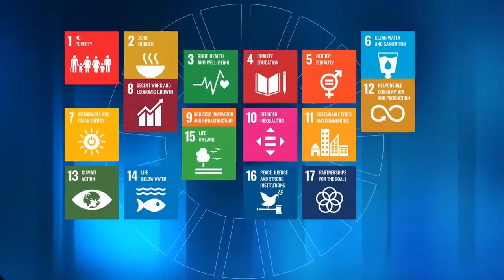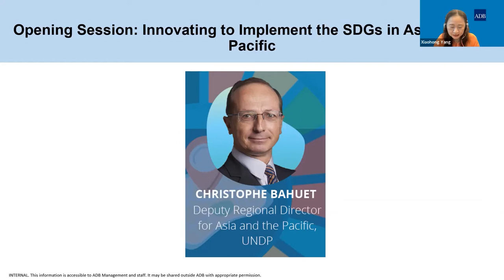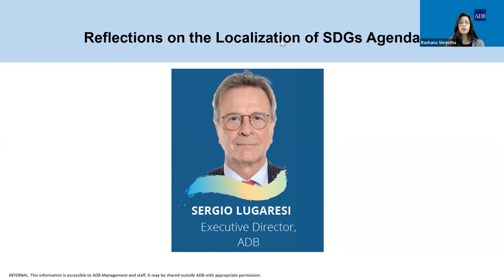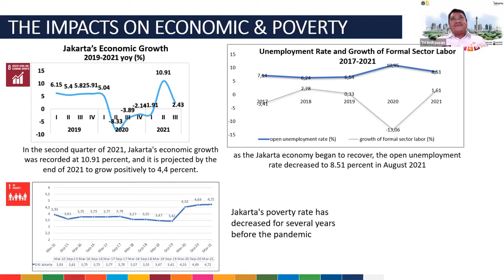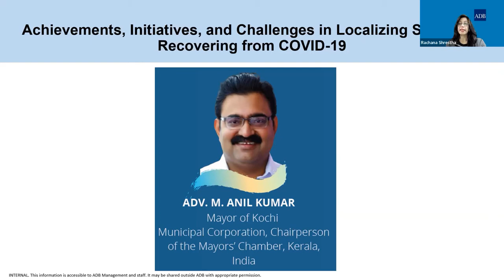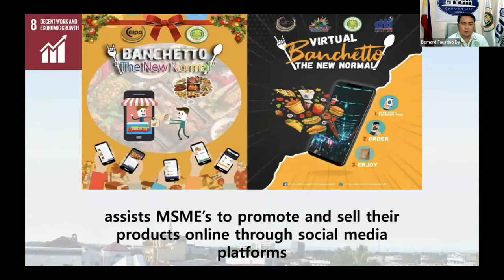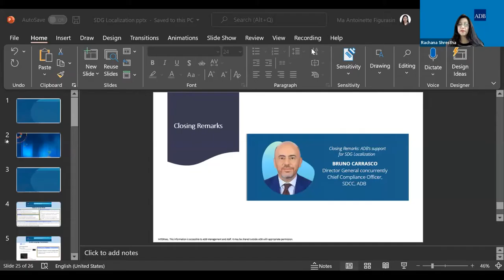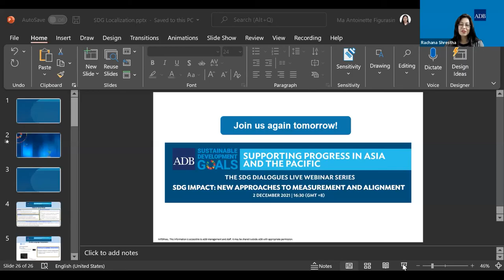SDG Dialogues - SDG Localization: Recovery for the 2030 Agenda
Local governments have been at the forefront of the fight against COVID-19 and played a key role in responding to the critical needs and providing basic services to their citizens. ADB’s developing member countries increasingly recognize that many of the roadblocks to achieving the SDGs in Asia and the Pacific can only be addressed by providing increased and focused support to local governments.

Empowering local governments to implement the SDGs addresses recognized needs for (i) strong legal frameworks with clear functional assignments and authorities among government tiers; (ii) enabling fiscal frameworks and financing mechanisms, (iii) strengthening operational efficiencies of local public institutions through digitization of systems and capacity development; (iv) improved data collection and management system; (v) partnerships with private sector, civil society organizations, and development partners, and (vi) platforms for knowledge sharing and effective coordination.

This high-level event will highlight ongoing efforts to support local action to implement the SDGs, and opportunities for multilateral institutions to foster these emerging initiatives. This interactive exchange will include representatives from ADB’s UN partners, notably ESCAP and UNDP, as well as city and local government leaders from the Asia-Pacific region, civil society, academia, and subject-matter experts.

00:00 - Introduction of Opening Session – Xiaohong Yang (ADB)
00:52 - Opening Remarks – VP Bambang Susantono (ADB)
10:35 - Armida Salsiah Alisjahbana (UN ESCAP)
19:07 - Christophe Bahuet (UNDP)
26:06 - SDG Localization and SDG Dialogue Events
27:33 - Introduction of SDG Localization Session – Rachana Shrestha (ADB)
28:05 - Sergio Lugaresi (ADB)
41:25 - Takeharu Yamanaka (Yokohama, Japan)
48:13 - Tri Indrawan (Jakarta, Indonesia)
1:02:00 - Hrachya Sargsyan (Yerevan, Armenia)
1:21:25 - Bernard Faustino Dy (Cauayan City, Isabela, Philippines)
1:32:13 - Bernadia Tjandradewi (United Cities and Local Governments, Asia-Pacific Chapter)
1:46:01 - Q and A
1:53:23 - Closing Remarks – Bruno Carrasco (ADB)